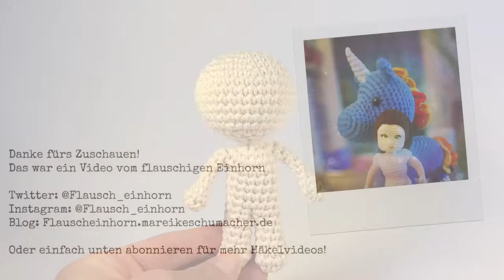DIY: Püppchen häkeln (schnell gemacht)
In diesem Video zeige ich dir Schritt für Schritt, wie du den Körper für ein kleines Amigurumi-Püppchen häkeln kannst. Das Püppchen wird in einem Stück gehäkelt, sodass nichts angenäht werden muss. Ich zeige alle Reihen mit Zu- oder Abnahmen komplett und ohne Zeitraffer. Das Video eignet sich darum besonders für Anfänger mit geringen Vorkenntnisse.

Für dieses Amigurumi brauchst du:
Wolle in einer Hautfarbe deiner Wahl
Eine etwas zu kleine Häkelnadel (für deine Wollstärke)
Füllwatte
Stick- oder Wollnadel
Schere

Wenn du das Püppchen als Spielzeug nutzen möchtest, achte bitte darauf, spielzeugtaugliche Materialien zu nutzen!

Wenn du Fragen oder Anregungen hast, schreibe diese gerne in die Kommentare, ich freue mich darauf!

Viel Spaß beim Häkeln!